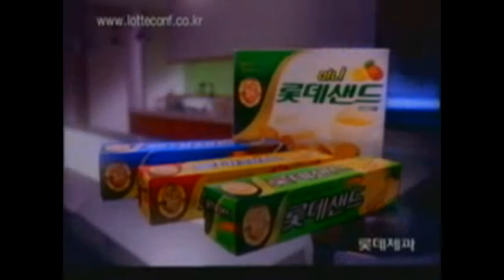옛날광고 롯데샌드 차태현 (Korean Old TV Commercials)